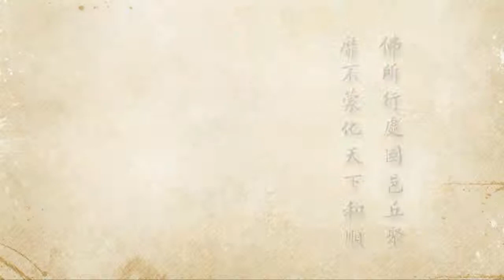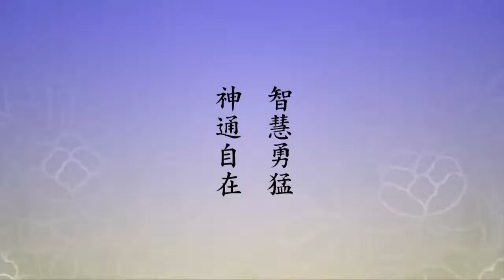2012淨土大經科註 - 448